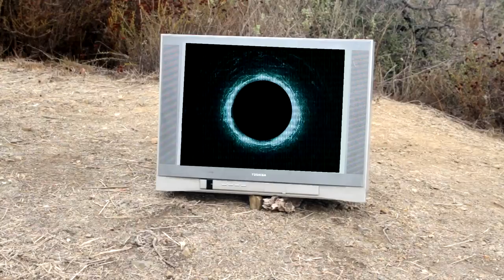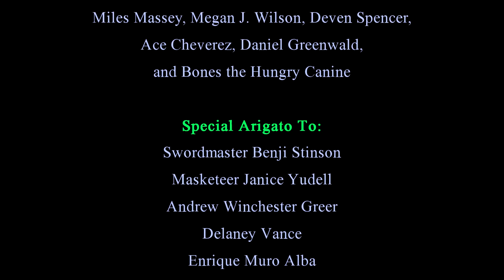Samurai Ghostbusters (A Ghostbusters Parody)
The Ghostbusters as female Japanese warriors? Why the hell not!

This comedy tribute to Japanese pop culture is SCENE 6 of the feature length parody compilation "Not Ghostbusters - the 24 Directors' Cut".

Starring Lisa Cullen, Denice Lee, Miki Hayashi, Shelly Skandrani, Marissa Floro, Josephine Leah, and Laura Wright.

Written and Directed by Nick Dragon, produced by Asterion Arts and Shelly Skandrani, presented by The Hollywood Guerrilla Film Club. Score by Miriam Mayer.

Mostly in Japanese with English subtitles.